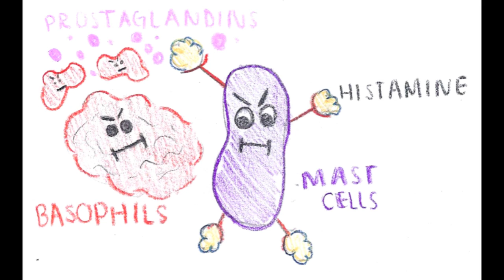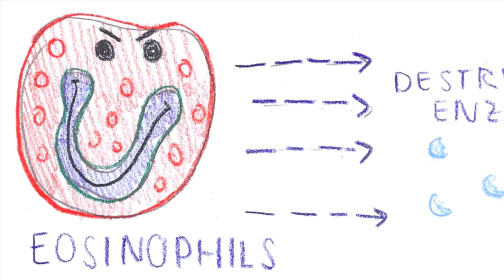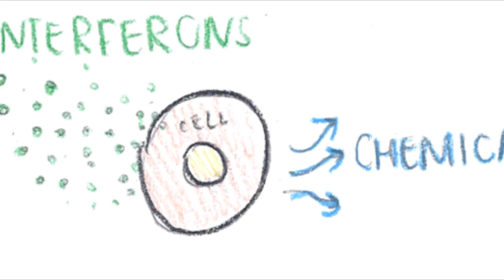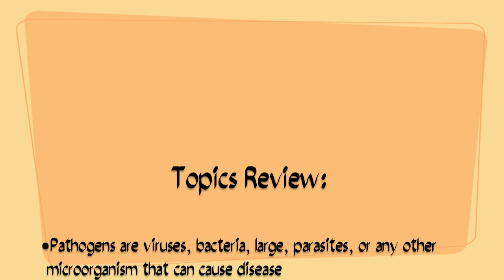Combatting the Second Line of Defense: as told by a pathogen.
This is a short informational movie about the second line of defense in the immune system.  It provides a creative way of learning the topic, by telling the information as a story of the pathogen's.

By:  Myranda, Becky, Brooke, and Alex